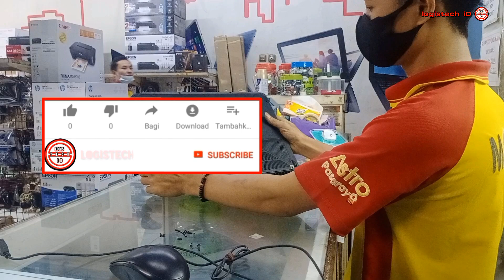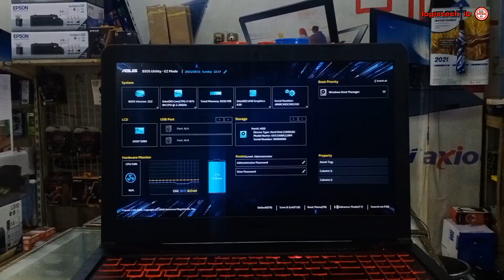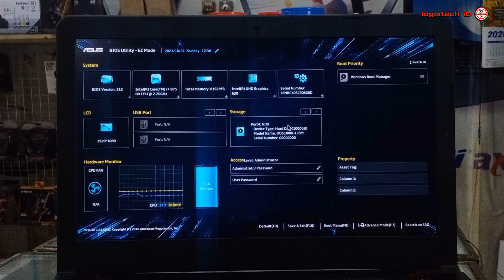CARA MUDAH BONGKAR PASANG CASING LAPTOP ASUS TUF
Tentang Cara bongkar pasang kesing laptop asus tuf gaming
-Kumpulan setting windows 10 & 11